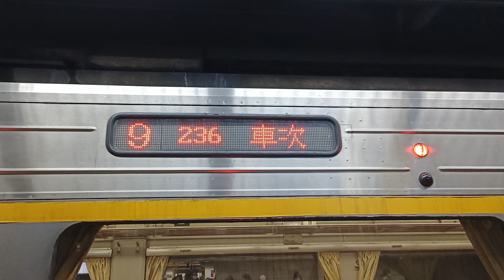臺鐵236次自強號車側LED顯示器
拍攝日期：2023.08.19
拍攝車次：236
行駛區間：樹林--》花蓮（經宜蘭、北迴線）
列車車種：DR3100
沿途停靠：
樹林、板橋、臺北、松山、宜蘭、羅東、花蓮
備         註：柴聯自強號，逢週一到週四票價97折(例假日除外)